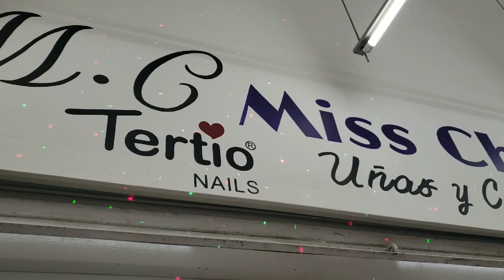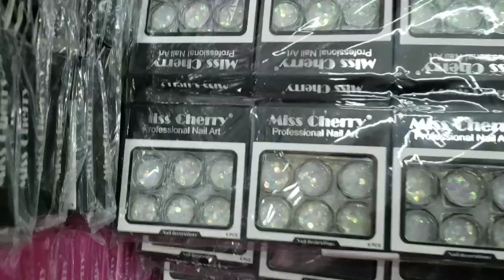PROBÉ LABIALES ECONÓMICOS 💄| MISS CHERRY | PLAZA DE LOS CHINOS | COMPRAS CDMX CDMX PEÑA Y PEÑA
Hola este día les hice este vídeo en el que les enseño lo que compre
Miss Cherry
plaza Peña y Peña 18, piso 2 local B4, centro, cdmx
Cómo llegar plaza Peña y peña